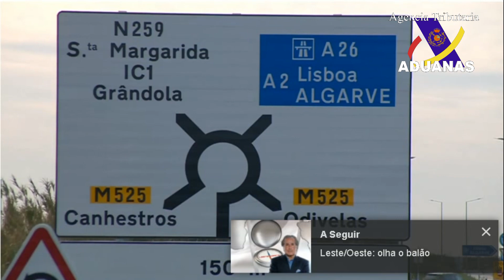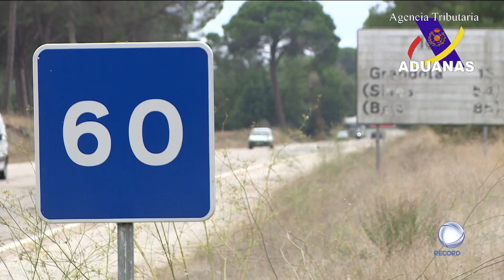Avioneta procedente de Marruecos lanza droga en Alentejo, Portugal - Aduanas SVA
Dois F-16 da Força aérea captaram o momento em que a droga foi atirada para a A26. O alerta foi dado através do sistema de defesa e de policiamento aéreo.

Na tarde de terça-feira, uma aeronave sem comunicações e não identificada foi detetada a sul do Algarve.

A Força Aérea ativou uma parelha de F-16M e um avião P-3C. A aeronave acabaria por aterrar num local próximo de Ferreira do Alentejo, depois de ter lançado dois fardos de haxixe que foram recolhidos por traficantes na berma da autoestrada 26.